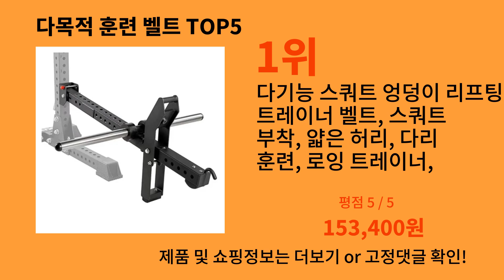다목적 훈련 벨트 2024 최강 알리익스프레스 추천 Top 10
가장 많이팔린 다목적 훈련 벨트
영상 속 다목적 훈련 벨트 구매링크:

1위 : 다기능 스쿼트 엉덩이 리프팅 트레이너 벨트, 스쿼트 부착, 얇은 허리, 다리 훈련, 로잉 트레이너, 피트니스 장비
가격 : 153,400원

2위 : 다중 야외 훈련 순찰 다목적 실용적인 허리 클로저 피트니스 무게추 베어링 더블 숄더 스트랩
가격 : 11,450원

3위 : 다중 야외 훈련 순찰 다목적 실용적인 허리 클로저 피트니스 무게추 베어링 더블 숄더 스트랩
가격 : 11,550원

4위 : 실리콘 그립 헤드 밴드 두꺼운 비 슬립 탄성 스포츠 운동 운동 다목적 사용 스웨트 밴드
가격 : 1,361원

5위 : 다기능 스쿼트 엉덩이 리프팅 트레이너 벨트, 스쿼트 부착, 얇은 허리, 다리 훈련, 조정 트레이너, 피트니스 장비
가격 : 142,400원

감사합니다.